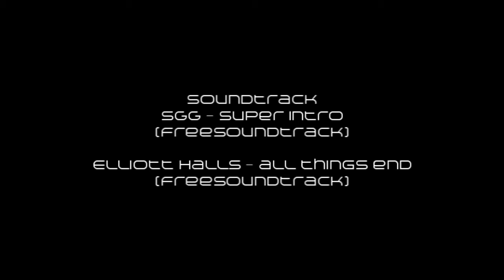Halo: Reach Beta - 2 Sick Snipes by Tu Katastrophi(Chaz)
Heres two awesome snipes that i did on Overlook when playing the new Generator Defense a.k.a Network Test 1.